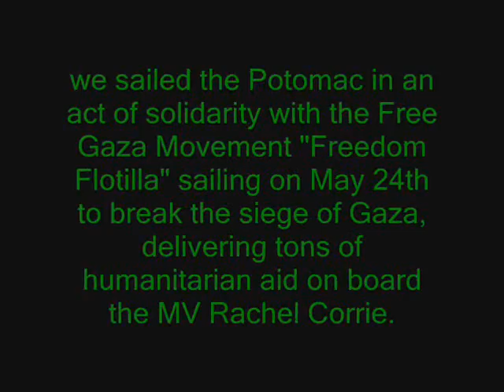Nakba Commemoration May 15th, 2010 Washington DC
Nakba, Palestinians catastrophe of 1948, commemorated in Washington DC May 15th, 2010.  Nakba survivors honored with a boat ride in solidarity with the Free Gaza Movement "Freedome Flotilla" that will be sailing on May 24th along with the MV Rachel Corrie to break the siege of Gaza.